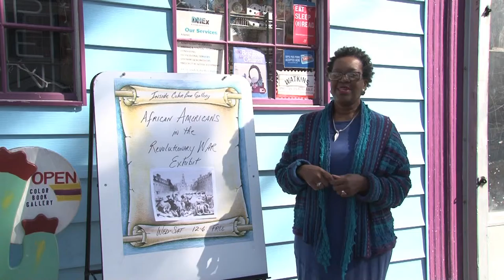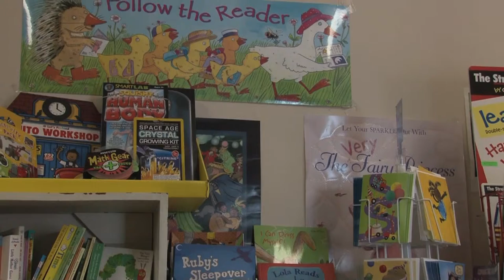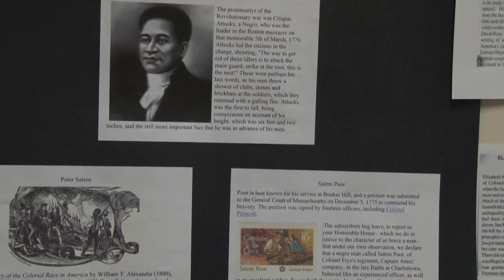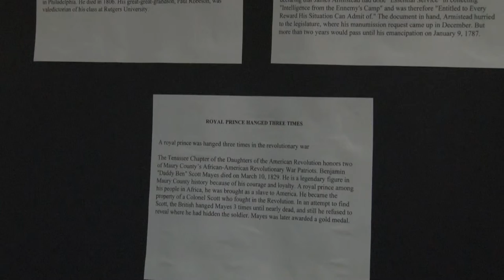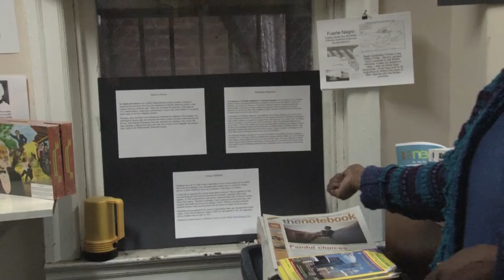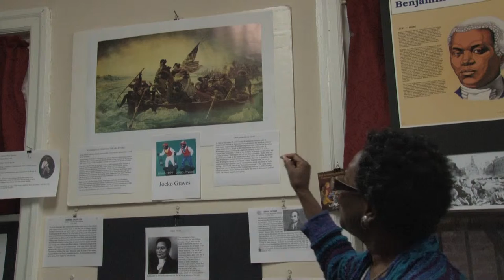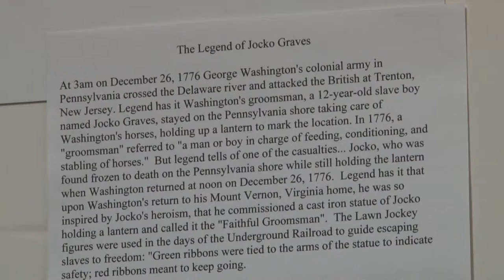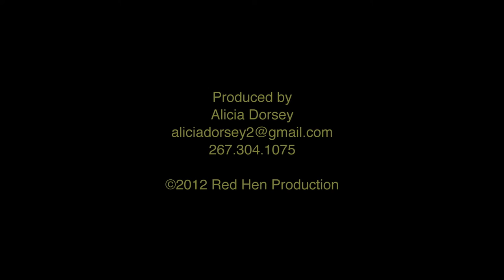ColorBook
Cultural Books and Science related studies for the entire family. Located in Historic Germantown section of Philadelphia Pa.